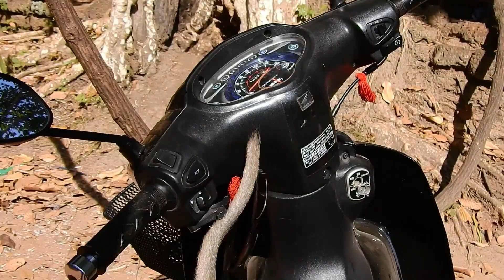Orphan Maci is feeding with sweet coconut by Kindman along her place. thanks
Today video is about: Orphan Maci is feeding with sweet coconut by Kindman along her place. thanks

Welcome to Wild Monkey Life Channel! I would like to recommend you about Wild Monkey Life Channel. This channel will upload videos everyday. And these videos are talking about amazing animals, such as Wild animal, Monkey life, Pets, Birds and other videos that related to animals. I will show you about daily life of animals and how cute they are.